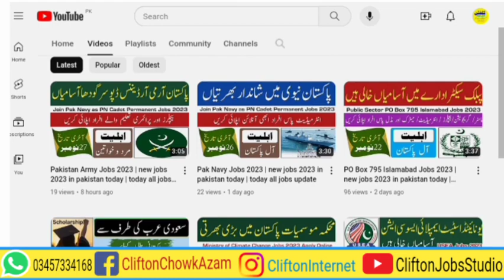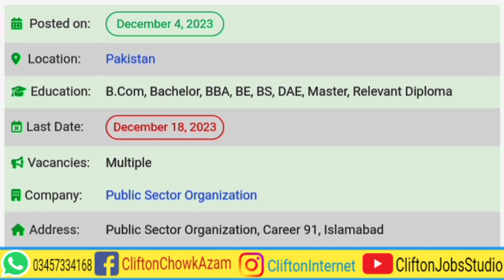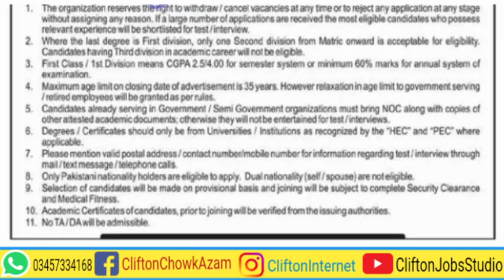Atomic Energy Jobs 2023 | today all jobs update | new jobs 2023 in pakistan today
A Public Sector organization wants applications from highly qualified and experienced persons on a contract basis. The residents of Punjab, Sindh, Balochistan, KPK, AJK, Gilgit Baltistan, and FATA can apply. Pakistani candidates looking for Career 91 Jobs, New Pak Jobs, Latest Jobs in Pakistan, or Government Jobs should watch this video and avail this great opportunity. Public Sector organization looking for applications for the post of Computer Operator, Manager Admin, Assistant Manager (Civil), Junior Executive-I (Finance), and Junior Assistant-I (MT/Admin). Applicants who fulfil the required criteria may apply online at 👇:

By Joining Our YouTube Channel, You Will get Educational Videos on:
☞ Guess Papers
☞ Pairing Schemes
☞ Scholarship Alerts.